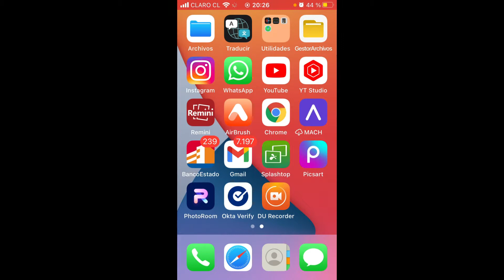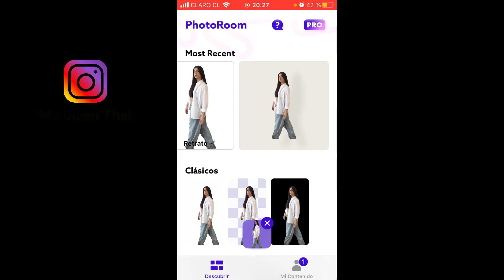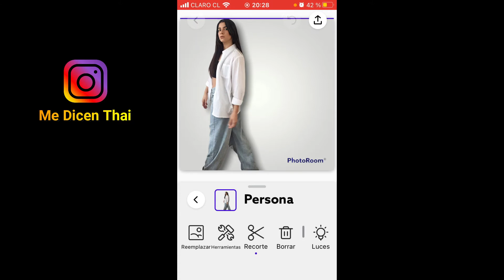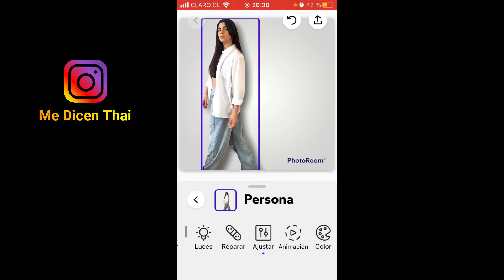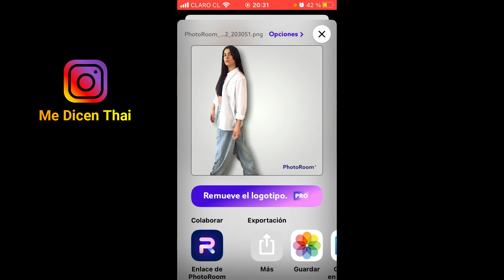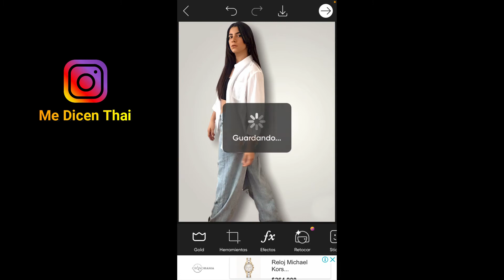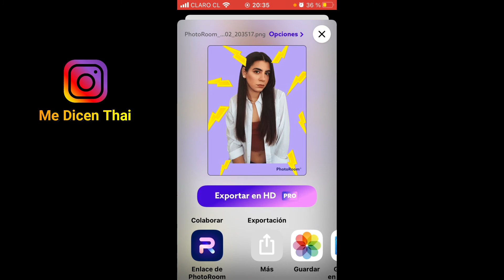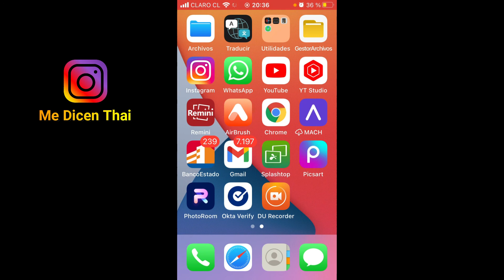COMO QUITAR FONDOS CON PHOTOROOM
Hola mis lindas ya hace un tiempo no subo videos por aca ..espero les guste mucho las quiero un monton ! y comenten que les pareció.